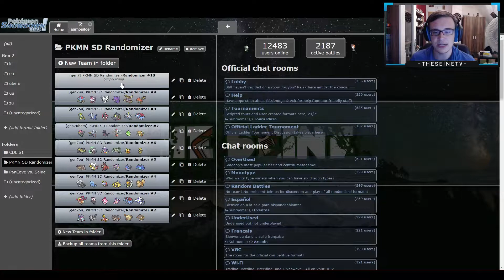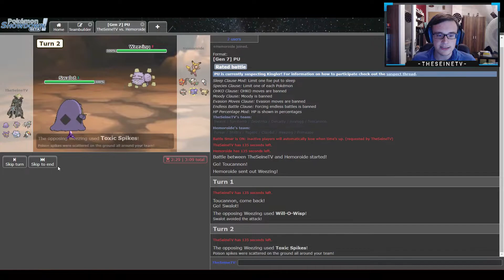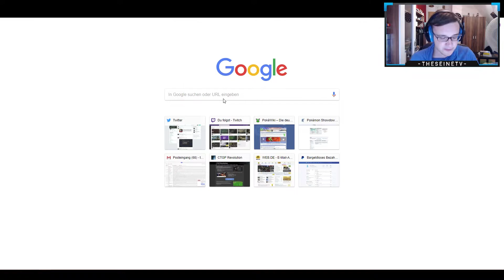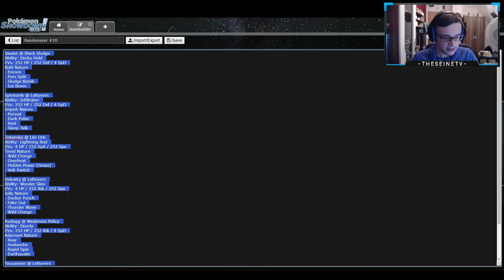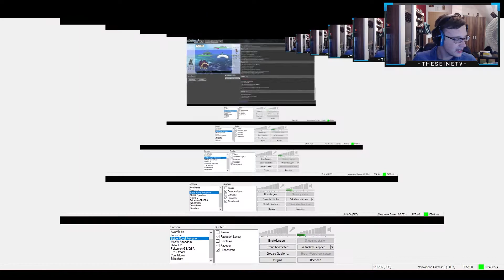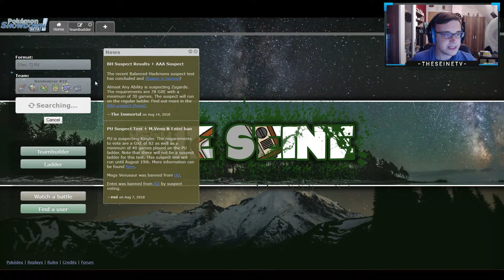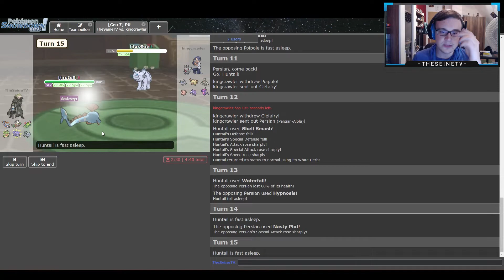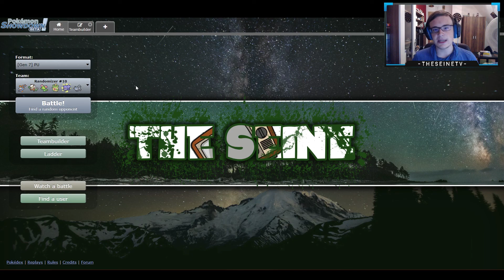Pokemon Showdown Randomizer [Season 2] - #10 - Im PU Tier unterwegs ✶ Let's Play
Das berühmt-berüchtigte PU Tier! Fast ganz unten im Tier Himmel mit Pokemon, die man sonst selten sieht.

▬▬▬▬▬INTRO SONG▬▬▬▬▬
► Sound Of Stereo - Zipper EP

Falls ihr eure Trash-CS:GO Skins einfach zu mehr Geld machen wollt, dann wählt diese Seite und mit einem Fünkchen Glück habt ihr dies erreicht!

- TheSeineTV ♛